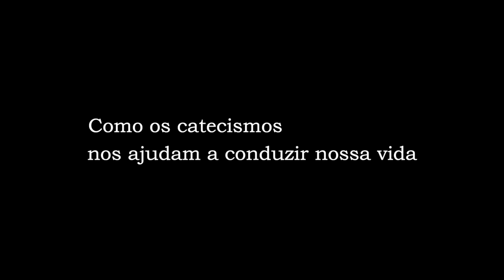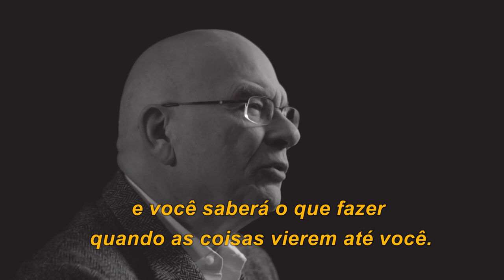Como os catecismos nos ajudam a conduzir nossa vida – Tim Keller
O Catecismo da Nova Cidade apresenta 52 perguntas e respostas sobre Deus, a natureza humana, o pecado, Cristo, o Espírito Santo e muito mais.

Quer seja usado como devocional, recitado ou sendo memorizado, famílias, igrejas, pequenos grupos e escolas cristãs irão ter essa obra como uma ferramenta valiosa para ensinar as doutrinas básicas da fé cristã para crianças e adultos.